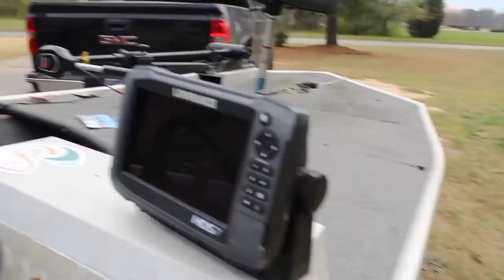Buying Your First Boat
If you are in the market for buying your first boat.  This video is especially for you.  Boat buying can be intimidating.  THere's a few things everyone needs to think about when making this purchase and I talk about them in this video.  I hope this will help you make the best decision when you go to buy your first rig.